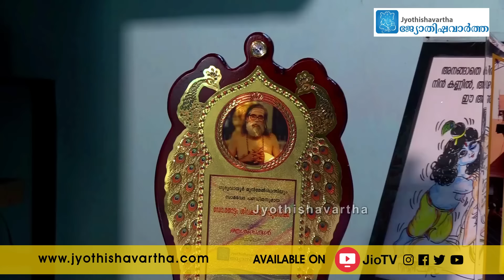ഗുരുവായൂർ മുൻമേൽശാന്തി തോട്ടം ശിവകരൻ നമ്പൂതിരിയുമായി അഭിമുഖം | Guruvayoor Melshanthi Interview